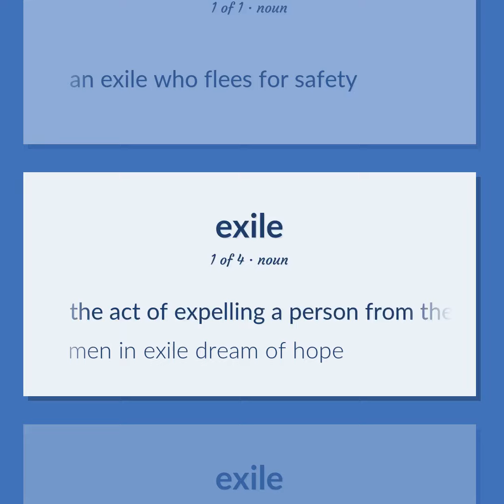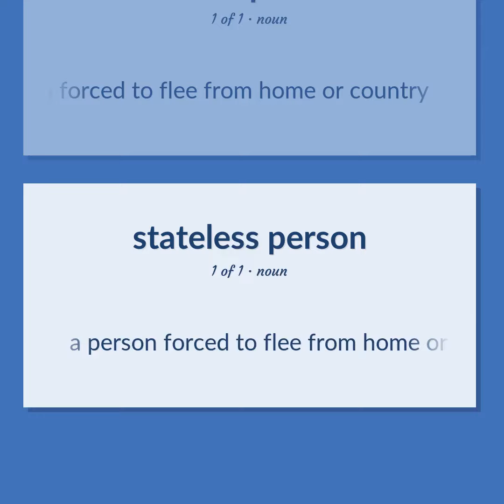Refugees - 12 English Vocabulary Flashcards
REFUGEES meaning. Following our free educational materials, you learn English in a great way with ease and efficiency.